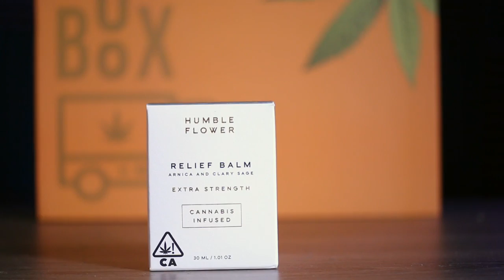Opening The BudsBox With Co-Founder Cameron Moulène | True Buds Show Podcast Clips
BudsBox is the first members only club for high end cannabis products and I would agree that it is the future of cannabis delivery!

Cameron Moulène Co-Founder of The BudsBox joins the True Buds Show Podcast and he was nice enough to give True Buds TV a Buds Box! I am fired up about the Buds Box Club and everything they are doing! Come hangout and get an inside look into the amazing world of BudsBox!

Go check out the BudsBoxClub.com and apply today!

THE STORY OF BUDS BOX!!
How BudsBox Was Born
At BudsBox, we strive to capture the same excitement people feel walking in to a dispensary for the first time and recreate it every month in the privacy of your home. Our boxes are designed for everyone from the Canna-Curious to the Cannasseuer. We are constantly seeking out the most innovative and best quality products to share with our ‘Buds’. To honor that commitment, all of our partners are clean green certified and state compliant to provide you with the best ingredients, precise dosage and your desired effects.

As two kids who grew up in Los Angeles, we romanticized the Golden Era of Hollywood, and the cultural revolutions in California of the late ’60’s early ‘70s. Our brand is an embodiment of that appreciation, and a revival of the forward-thinking values that generation revered. We encourage any adult (21+), in a state where cannabis is legal, to enjoy responsibly – and hopefully, with us!

Your Buds,
Cameron and Andrew